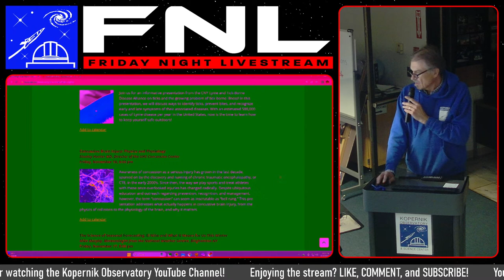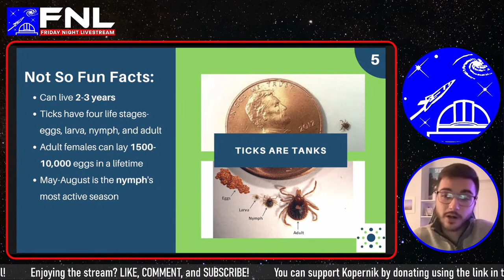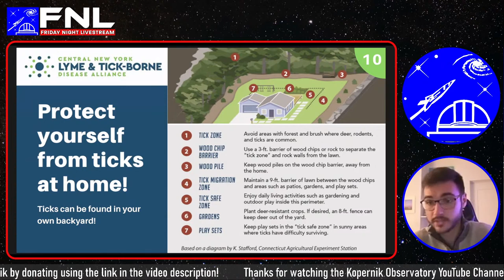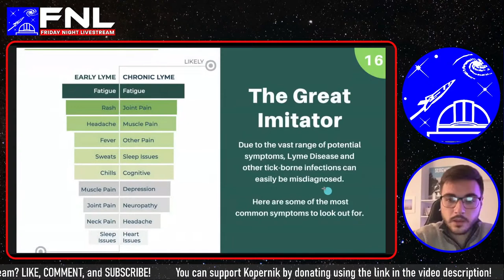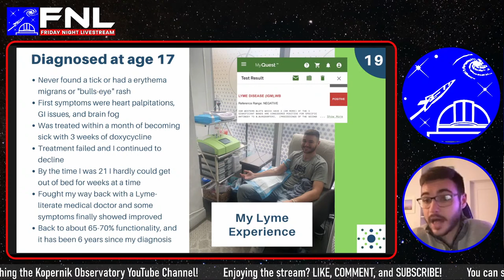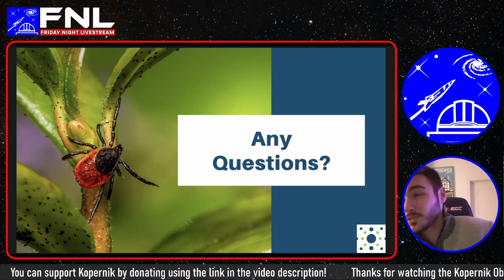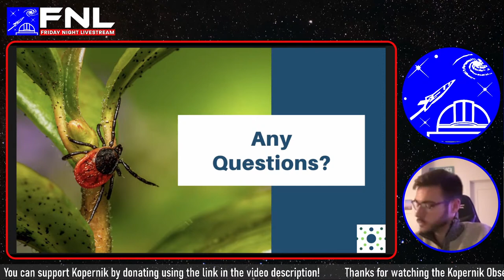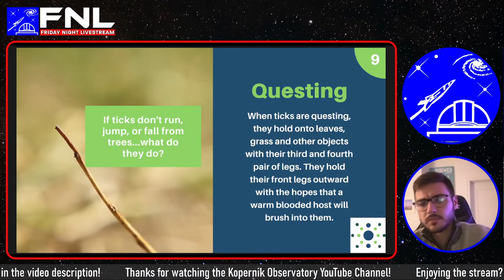Tick Talk with the CNY Lyme Alliance | Learn to Identify Ticks & Bites | Kopernik FNL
Kopernik Friday Night Livestream: Tick Talk with the CNY Lyme Alliance

Presented by Jonah Cummings, Education Coordinator, Central New York Lyme & Tick-Borne Disease Alliance

Date/Time: Friday, November 3rd @ 8:00PM EDT

Join us for an informative presentation from the CNY Lyme and Tick-Borne Disease Alliance on ticks and the growing problem of tick-borne illness! In this presentation, we will discuss ways to identify ticks, prevent bites, and recognize early and late symptoms of their associated diseases. With an estimated 500,000 cases of Lyme disease per year in the United States, now is the time to learn how to keep yourself safe outdoors!

We are excited to offer this program both online and in-person. For those that can visit us on-site, doors open at 7:30pm and the presentation begins at 8:00pm. If the skies are clear, our domes will be open for you to view the night skies through Kopernik’s telescopes both before and after the program.

For our online viewers, we will stream live views of the Moon leading up to our 8pm presentation.